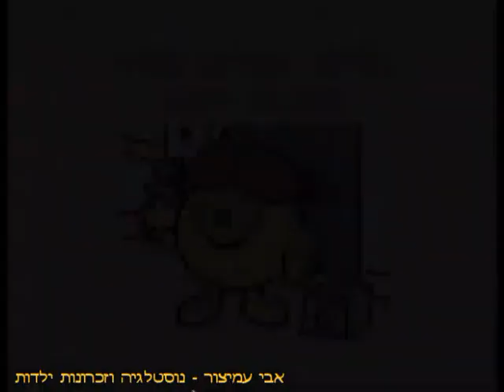אדון וגברת בשינוי אדרת - האם גברת פגע טובת לב - מסדרת המרים - דיבוב עברי - 2000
אדון וגברת בשינוי אדרת - מסדרת המרים - שם הפרק: האם גברת פגע טובת לב - שנת 2000
כל פרק בסדרה מתמקד בהרפתקאותיה ההומוריסטיות של דמות שונה בעלת תכונת אישיות דומיננטית
(מר מגושם, מר שמח, גברת שובבה, מר חמדן, מר גאוותן, וכו') המוצגת באופן מוגזם במטרה להעביר שיעור מוסרי פשוט.
בישראל הסדרה שודרה בשנות ה-90 של המאה ה-20 בדיבוב עברי בטלוויזיה החינוכית.

בברכה,
אבי עמיצור.